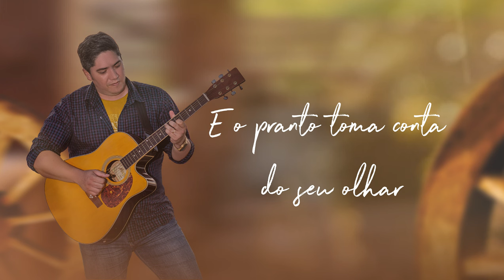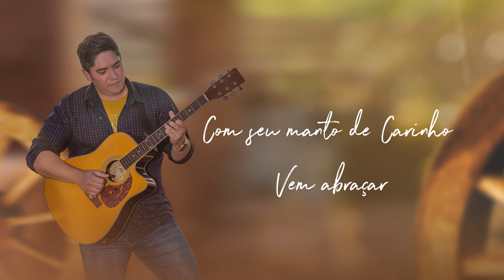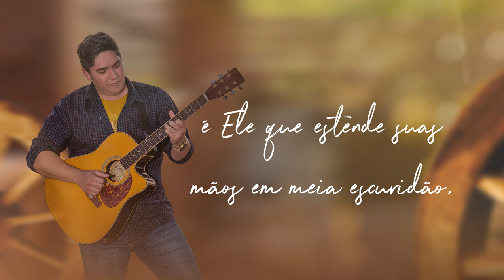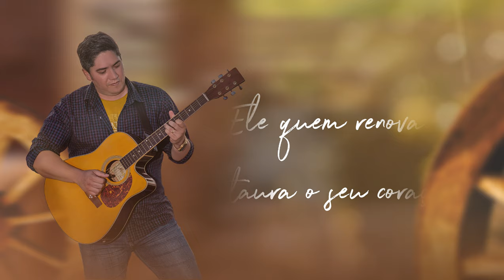Vem Santo Espírito - Márcio Mello (Lyric Vídeo)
Intérpretação e Composição: Márcio Mello
Produção executiva: Sozen Produções
Produção Musical: Renalison Gomes e Márcio Mello

LETRA: Vem Santo Espírito
Quando você se ajoelha pra falar com Deus
Parece que os problemas são demais
Faltam forças pra orar, só as lagrimas insistem
E o pranto toma conta do seu olhar.
 É aí que Ele chega pra ajudar, quando as palavras se tornam em gemidos
Com seu manto de carinho vem abraçar, Santo Espírito de Deus, o Consolador.

É Ele que de madrugada enxuga todo pranto seu,
é Ele que sempre está por perto e diz: És filho meu
é Ele que estende suas mãos em meia escuridão,
é Ele quem renova e restaura o seu coração.

Vem Santo Espírito, vem operar,
preciso só de um toque em minha vida
Vem Santo Espírito pode agir,
Tenha liberdade hoje aqui.